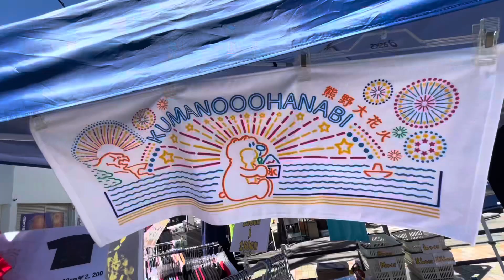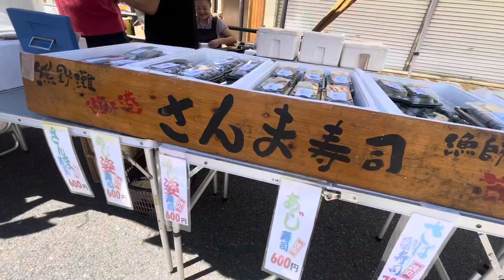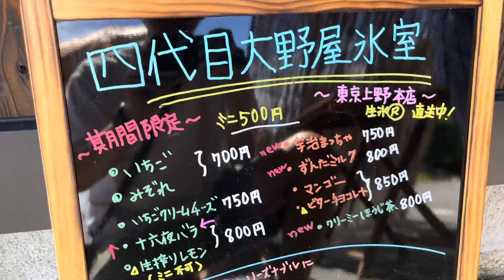【デカすぎ】熊野大花火！ご当地めし祭り！地元推しは「三尺玉海上自爆」KumanoFireworks! The local favorite is Sanshakutama Suicide Bomber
2023年8月29日に2度の延期を経て4年ぶりに三重県熊野市で開催された熊野大花火。その盛り上げとして、駅前の商店街では地元の特産品が楽しめるイベントが開かれました。熊野灘で水揚げされた魚を使った寿司や熊野大花火をモチーフにしたタオルなど。熊野古道や鬼ヶ城などの世界遺産の町の魅力、そして地元の人が楽しみにする三尺玉海上自爆の見どころを紹介します。ＣＢＣテレビのニュース番組「チャント！」で放送映像を再編集したものです。リポーターはＣＢＣテレビの永岡歩アナウンサーです。

Kumano Fireworks was held in Kumano City, Mie Prefecture on August 29, 2023. To boost the excitement, an event was held in the shopping district in front of the station where you could enjoy local specialties. Sushi made with fish caught in the Kumano Sea, towels with Kumano Fireworks motifs, and more. We will introduce the attractions of World Heritage towns such as Kumano Kodo and Onigajo, as well as the highlights of the Sanshakudama Maritime Suicide Bombing, which locals look forward to.This is a re-edited video of the CBC TV news program "Chant!". The reporter is CBC TV announcer Ayumu Nagaoka.